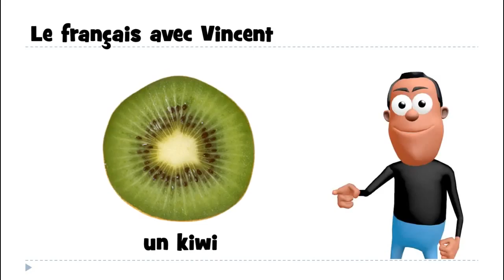Mag aral ng Pranses # 1 mot # un kiwi